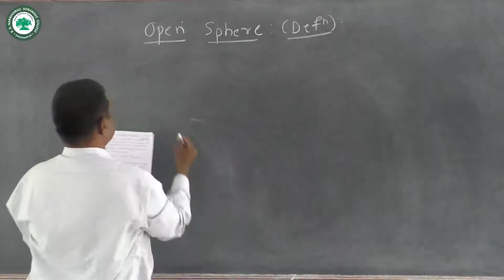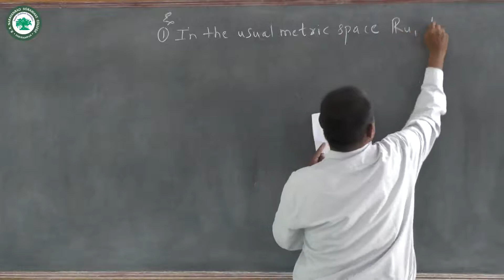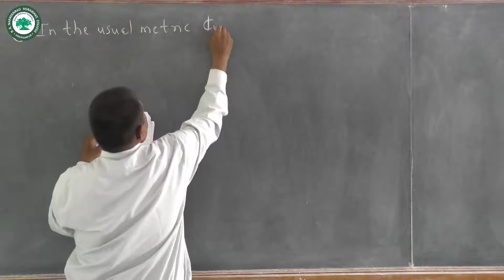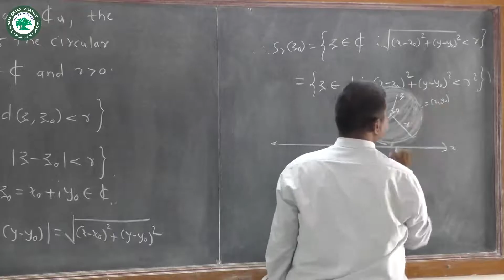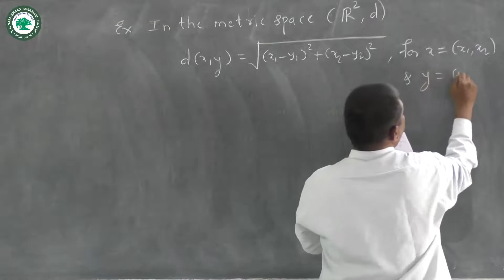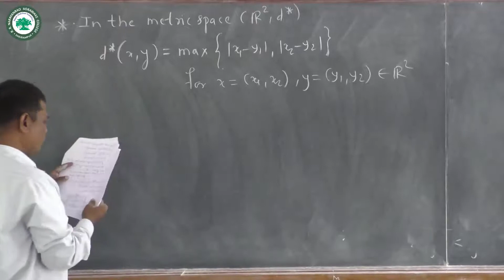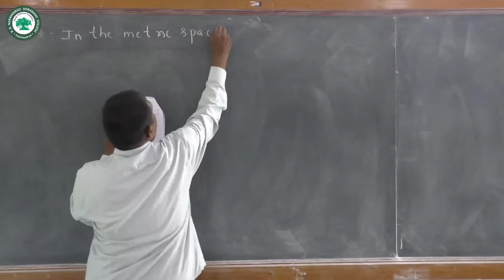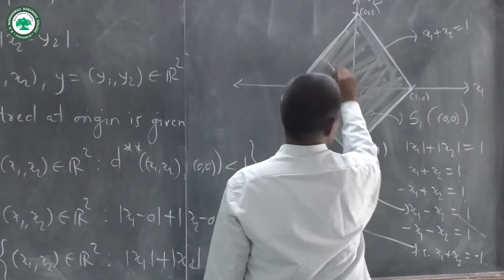T.Y.B.Sc (Math) || Topic: Open sphere || By Prof. Jagtap R.R